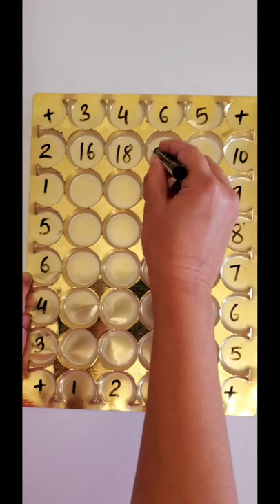Mental Maths in 5 mins